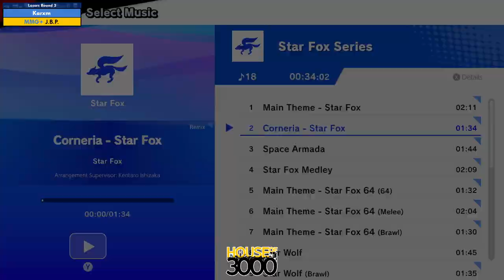BoMBS 170 Losers Round 3 Karxm vs J B P